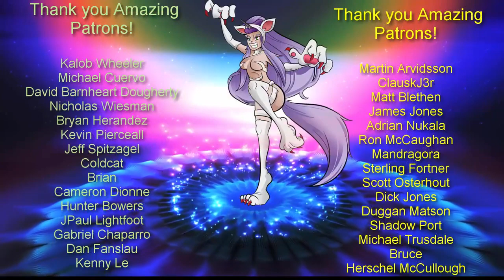Long Play Persona 5 Part 28